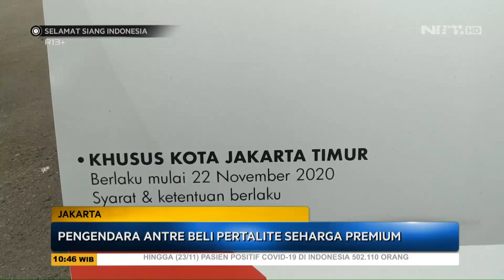Pengendara Antre Beli Pertalite Harga Premium - SSI